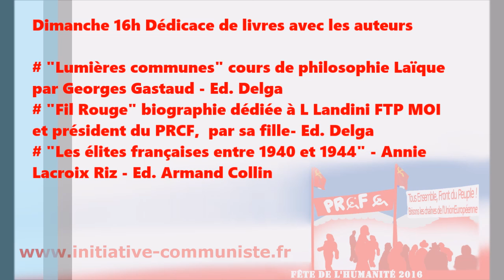Fête de l'Huma 2016 : demandez le programme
Concerts, débats, solidarité internationaliste, luttes ...
En 2 minutes, le programme du stand du PRCF à la fête de l'Huma 2016.

Venez nombreux !

Facebook.com/PRCF.Initiative.Communiste